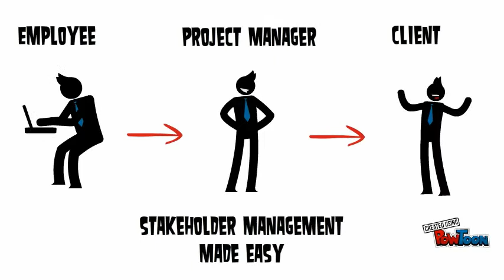Xroads - Stakeholder Management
Unhappy stakeholders? We can help. We’ve made the entire process easy by automating the process of dealing with stakeholders. Manage stakeholder meetings, minutes, allow clients to see project progress, accept stake holder requirements and best of all meet stakeholders needs, All while sitting at your desk and ever needing to step outside the office.-- Created using PowToon -- Free sign up -- Create animated videos and animated presentations for free.  PowToon is a free tool that allows you to develop cool animated clips and animated presentations for your website, office meeting, sales pitch, nonprofit fundraiser, product launch, video resume, or anything else you could use an animated explainer video. PowToon's animation templates help you create animated presentations and animated explainer videos from scratch.  Anyone can produce awesome animations quickly with PowToon, without the cost or hassle other professional animation services require.